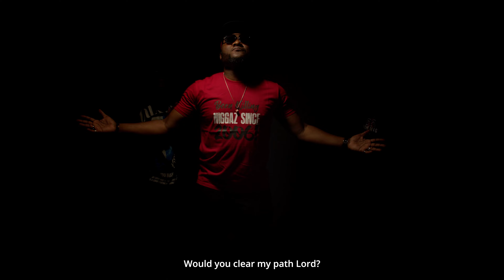Phyzix - NIGGAZ (Visualizer) 2024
Phyzix, It's Only Entertainment (IOE) Artist/CEO delivers brand-new music in 2024 titled; “NIGGAZ” fresh off “FIGARO 7”.

‘FIGARO 7’ was Noel Chikoleka’s first official stage-name from 1998 until 2003 when he rebranded to Phyzix.

*CREDITS*
Written and composed by Noel Phyzix Chikoleka under It’s Only Entertainment (IOE). Video directed by “Creation View.”

*BEATMAKER*
Flex Lamar

*SOUND ENGINEER*
(Recorded, mixed and mastered)
Dare Devilz

*ADDITIONAL VOCALS*
Ruth Kanchunjulu

Executive Producer: Noel Chikoleka
Art Cover: Half Past
Photography: Phoenix Pixels Photography

(All social media profiles are verified).